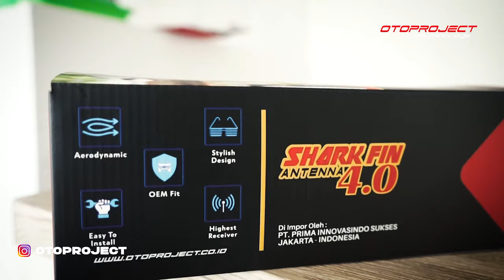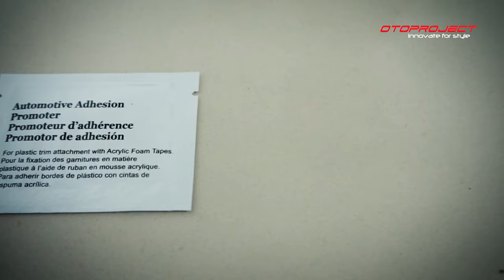TUTORIAL : PASANG ANTENA SHARK FIN 4.0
Hallo, Sahabat Oto! Buat kamu yang sudah membeli Antenna Shark Fin 4.0, yuk tonton video ini agar memudahkan kamu untuk mengetahui cara pasangnya!
Shark Fin Antenna 4.0 ini banyak banget lo kelebihannya, mulai dari design yang stylish, pemasangannya yang mudah, kokoh saat dipasang, dapat menerima pancaran signal radio yang lebih baik dan luas, gak ketinggalan pastinya kualitasnya premium dong! dan bisa dipasang di semua mobil yang sudah support antenna.